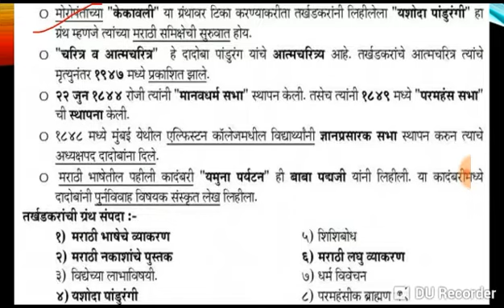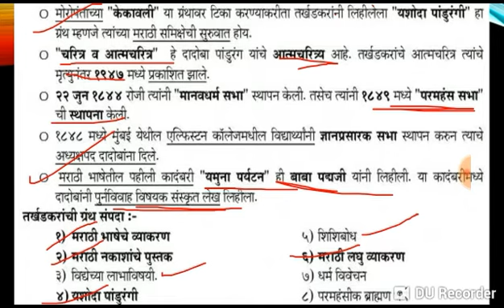Dadoba Pandhurang Tarkhadkar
महाराष्ट्रातील समाज सुधारक दादोबा पांडुरंग तर्खडकर-(Detail info for all exams)